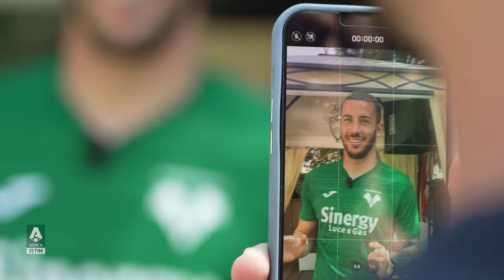Pre-Season Tour | Discover Verona with Lorenzo Montipò | Serie A 2023/24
Verona's long and complicated season was decided by the play-off against Spezia that earned them a place in Serie A. Lorenzo Montipò took centre stage in the last campaign, with the Gialloblu goalkeeper putting on his superhero cape in the decisive showdown against the Eagles | Serie A 2023/24